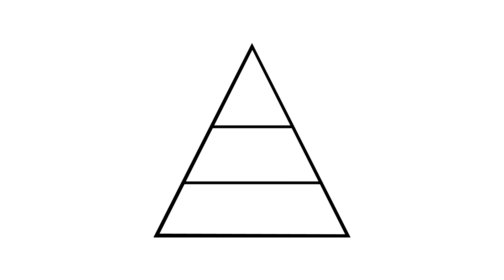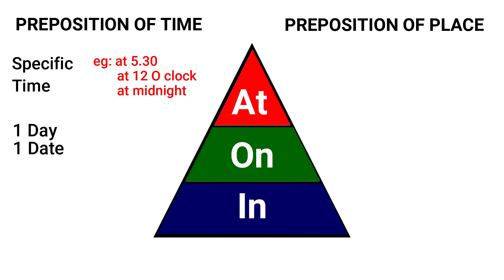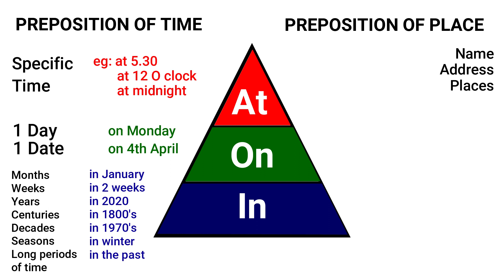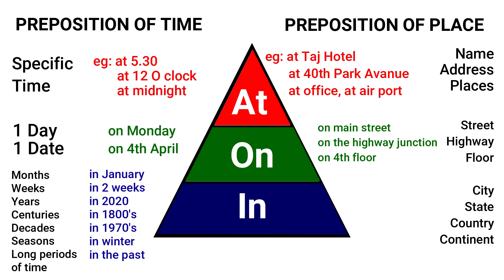Easy tricks to learn Tricky preposition.. IN, ON, AT | English Hub #5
Easy tricks to learn
Tricky preposition.. IN, ON, AT

more videos - @SoundofLifeproduction

Prepositions can be tricky for english learners. There is no definite rule or formula for choosing a preposition. English hub help you to learn easily the  preposition of In, On, At. This technique  will be really helpful for students.